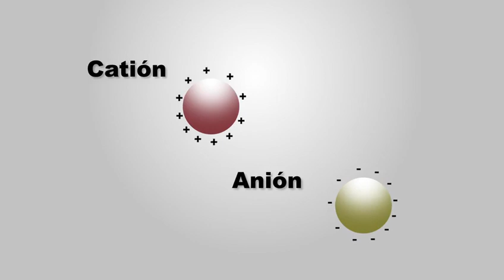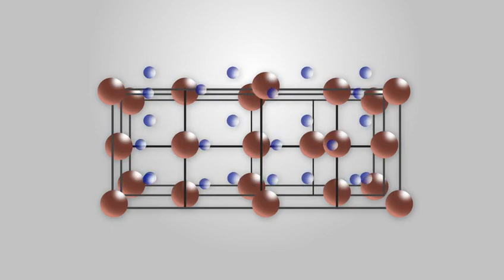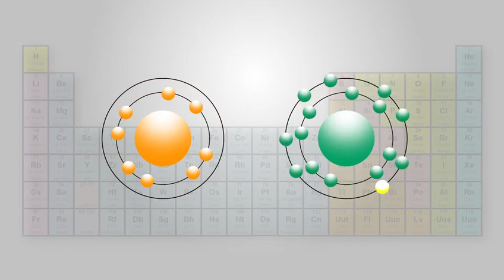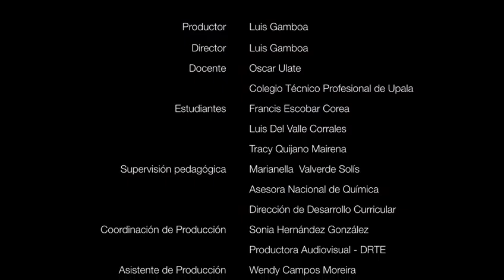Enlaces químicos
El profesor Oscar Ulate Morales y un grupo de estudiantes explican el concepto de enlace químico, sus tipos (covalente, iónico y metálico), catión, anión,  ión, ley del octeto, ley de oxidación,  a través de ejemplos de la vida cotidiana.